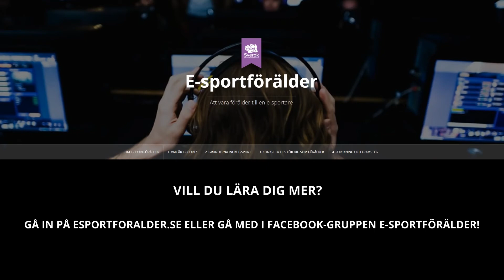Tips till e-sportföräldrar - var närvarande!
E-sportförälder är en serie videos som hjälper dig som förälder att bättre förstå ditt barns intresse för e-sport. I den här videon pratar vi om vikten av att föräldrar är närvarande i spelmiljön.